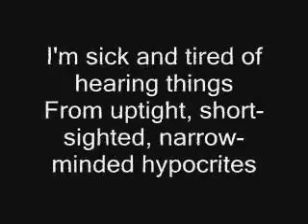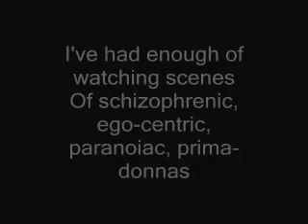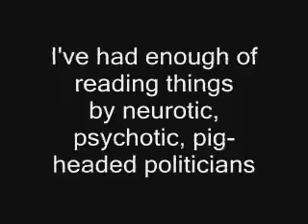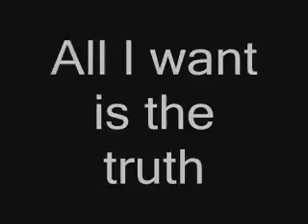John Lennon Gimme Some Truth